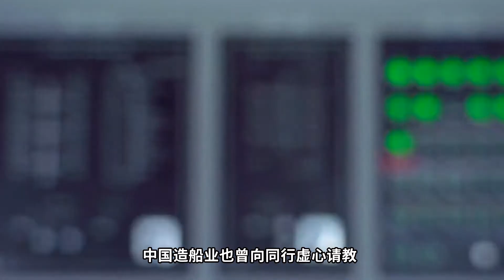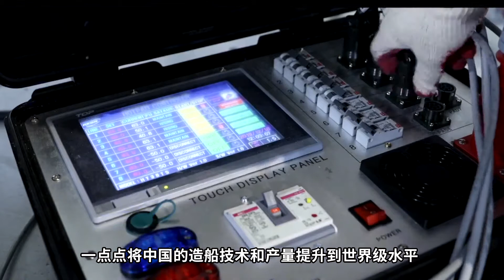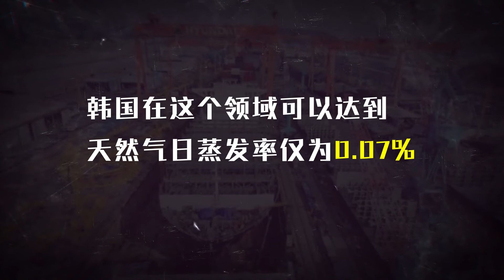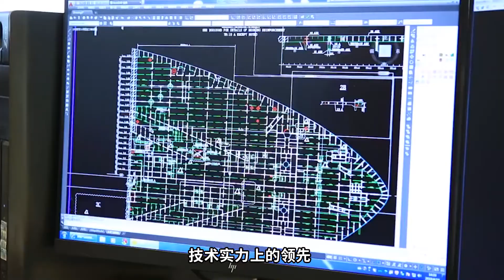【正解局】因为中国，韩国这个行业的霸主地位要保不住了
中日韩“三国杀”，中国已经赶了上来。